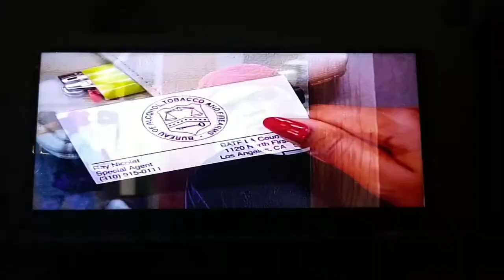Jackie Brown (1997) Trailer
Cast
Pam Grier Samuel L. Jackson
Robert Forster Bridget Fonda
Michael Keaton and Robert Do Niro

Produced By
Lawrence Bender

Quentin Tarantino